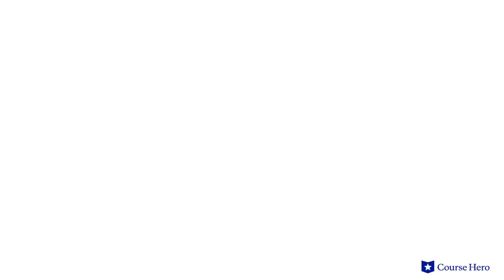Candide by Voltaire | Chapter 26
Summarize videos instantly with our Course Assistant plugin, and enjoy AI-generated quizzes Voltaire’s Candide explained with chapter summaries in just a few minutes!

Course Hero Literature Instructor Russell Jaffe provides an in-depth summary and analysis of Chapter 26 of Voltaire's novella Candide.

Voltaire's satiric novella Candide traces the disillusionment of its titular protagonist, who is first encountered on a bucolic estate in Germany.

There, he and his cousins are tutored by a philosopher, Pangloss, who believes that everything that happens is for the best. Candide is rapidly disabused of this notion after being thrown out for kissing his cousin Cunégonde.

The story then traces his journeys from Portugal to South America and then back to Europe.

Filled with adventure and romance, the novella nonetheless skewers the conventions typical of such tales. Candide and Cunégonde are reunited on multiple occasions, only to be torn apart again by circumstance.

Through the experiences of its feckless hero, the novella demonstrates the folly of believing that everything happens for a reason.

Did you know? Candide was banned in the United States. Once in 1929, U.S. Customs confiscated copies that were sent to Harvard University. Once, in 1943, the U.S. Post Office forced retailer Concord Books to black out the title of the book in its catalog for being obscene literature.

Prolific French writer Voltaire’s Candide was first published in 1759. Voltaire's writing made him one of the leading figures of the Enlightenment, a Western intellectual movement of the 17th and 18th centuries. Though Voltaire had been dead for several years when the French Revolution began in 1789, the longevity of his ideas often earns him credit as one of its instigators.

This satire contains many powerful symbols including a red sheep (representing Candide’s last shred of optimism), syphilis (representing the dangers of empire building), and the garden (representing equal treatment and busy hands). Other important themes explored include the fall of optimism, religious intolerance, and money and misery. Explore Course Hero’s collection of free literature study guides, Q&A pairs, and infographics